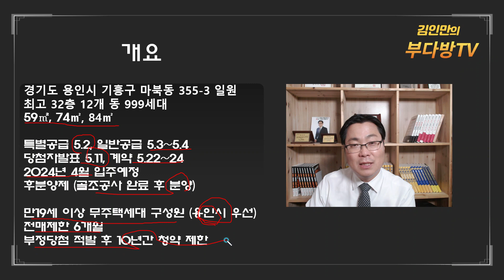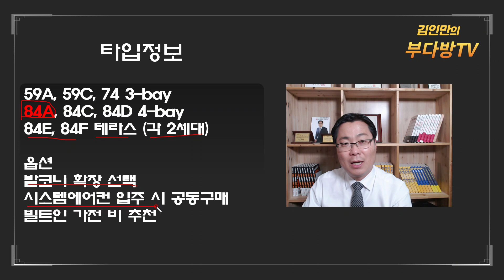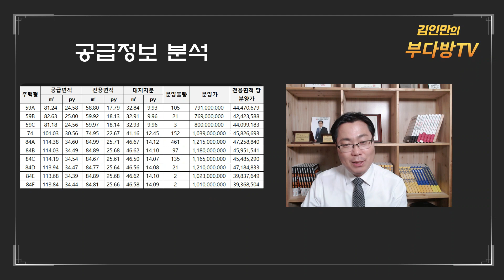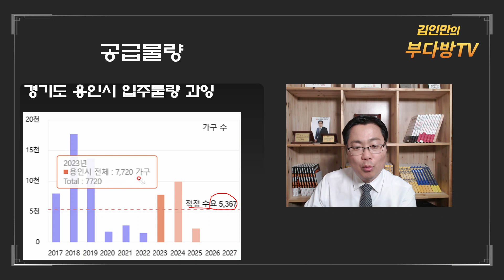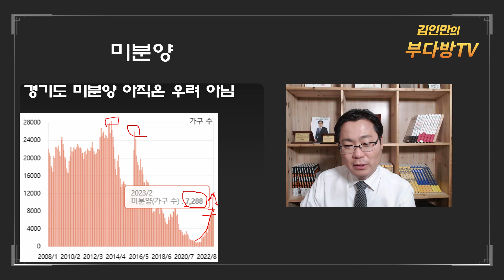e편한세상 용인역 플랫폼시티 청약 할까? 하지말까?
용인의 미래가치 플랫폼시티와 GTX-A를 품은 e편한세상 용인역 플랫폼시티 청약분석 합니다.